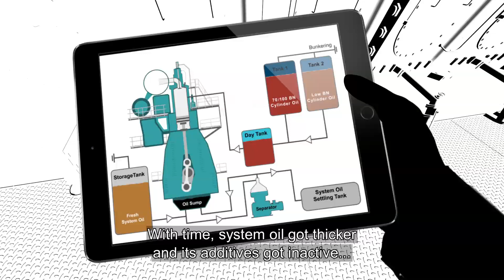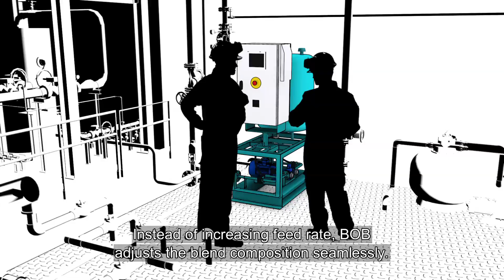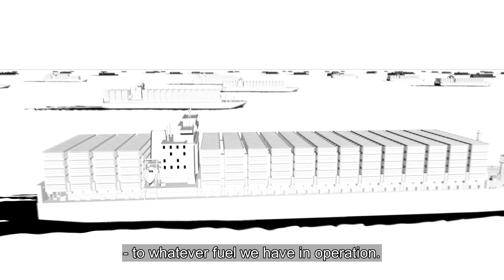BOB - The SEA-Mate® Blending-on-Board lubrication system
Maersk Fluid Technology's SEA-Mate® Blending-on-Board lubrication system is an Innovative concept compared to conventional lubrication practices. It reduces lube oil consumption by up to 40%, cuts fuel consumption by 1.5% at slow steaming, prevents cold corrosion and reduces maintenance costs.